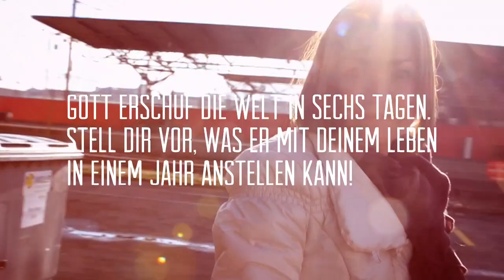ICF College 2012 (DE)